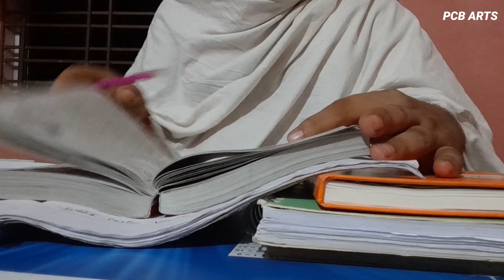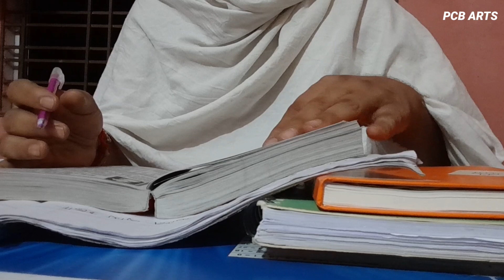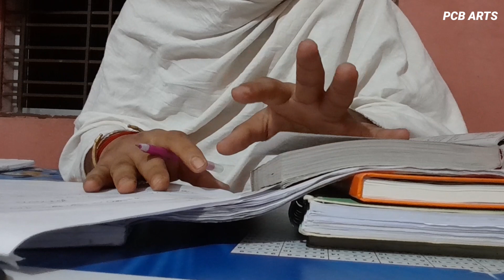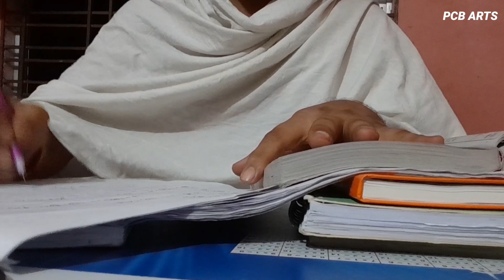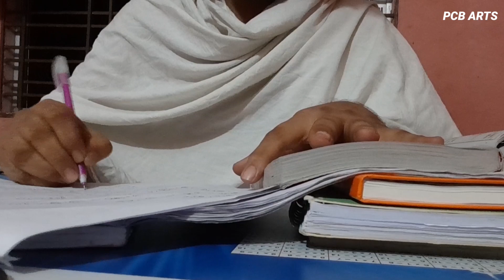রাতে এই সময়টুকুর মধ্যে মিলন করলে ছেলে সন্তান আসবেই, এখনই জেনে রাখুন Putrosantan/ Parts-152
আজ স্ত্রীর সাথে মিলন করলে পুত্র সন্তান লাভ হবে।

pcb arts, কোন সময় সহবাস করলে ছেলে সন্তান হয়, ছেলে সন্তান জন্ম দেওয়ার নিয়ম, পুত্র সন্তান লাভের উপায়, পুত্র সন্তান লাভের সহজ পদ্ধতি, এই সময়ে স্ত্রীর সাথে মেলামেশা করলে সন্তান দুঃশ্চরিত্র হয়,রাত 3 টার পরে স্ত্রীর সাথে অবশ্যই মিলন করুন,সাবধান! দিনে এবং সন্ধ্যে বেলা মিলন করবেন না,স্বামী স্ত্রী কিভাবে মিলন করলে সন্তান হয়,পিরিয়ডের কত দিন পর মিলন করলে সন্তান হবে,বাচ্চা নিতে চাইলে কিভাবে মিলন করতে হবে?,মাসিকের কত দিন পর সহবাস করা উচিত,দিনে কখন মিলন করলে পুত্র সন্তান গর্ভে আসবে,রাতে কোন সময়ে মিলন করলে গর্ভে ছেলে সন্তান আসবেই,

kon somoy milon korle baccha hoy na, কিভাবে সহবাস করলে ছেলে সন্তান হবে, kon somoy milon korle baccha hoy, কোন সময় মিলন করলে সন্তান হয় না, কিভাবে ছেলে সন্তান লাভ করবেন,

মাসিকের কতদিন পরে রাতে কোন সময়ে মিলন করলে গর্ভে ছেলে সন্তান আসবেই, কিভাবে স্বামী স্ত্রীর মিলন করতে হয়, স্বামী স্ত্রী কিভাবে মিলন করলে সন্তান হয়, পিরিয়ডের কত দিন পর মিলন করলে সন্তান হবে, পিরিয়ডের কত দিন পর সহবাস করা নিরাপদ, বাচ্চা নিতে চাইলে কিভাবে মিলন করতে হবে?, মাসিকের কত দিন পর সহবাস করা উচিত, কিভাবে মিলন করলে ছেলে সন্তান জন্মগ্রহন করবে, দিনে কখন মিলন করলে পুত্র সন্তান গর্ভে আসবে, রাত দিনে কোন সময়ে মিলন করা উচিত, রাতের বেলায় কোন সময় মিলনের উপযুক্ত সময়, দিনে মিলন করলে সন্তান অঙ্গহানি হয়, কোন খারাপ সময় মিলন করলে সন্তান খারাপ চরিত্রের হয়ে জন্মগ্রহন করবে, রাতে কোন সময়ে মিলন করলে গর্ভে ছেলে সন্তান আসবেই,

এই সময় কখনও স্ত্রীর সাথে মিলন করবে না,এই সময়ে স্ত্রীর সাথে মেলামেশা করলে সন্তান দুঃশ্চরিত্র হয়,রাত 3 টার পরে স্ত্রীর সাথে অবশ্যই মিলন করুন,আপনি যদি দিনের বেলা অথবা সন্ধ্যে বেলা মিলন করেন তবে কি হবে?জানুন, সাবধান! দিনে এবং সন্ধ্যে বেলা মিলন করবেন না,
ছেলে সন্তান হওয়ার উপায়, ছেলে সন্তান জন্ম দেওয়ার নিয়ম, পুত্র সন্তান লাভের উপায়, ছেলে বাচ্চা নেওয়ার নিয়ম, putra santan laver upay, chele santan ki kore hoy, putro santan, putro santan kivabe hoy, sele suntan laver upoy,